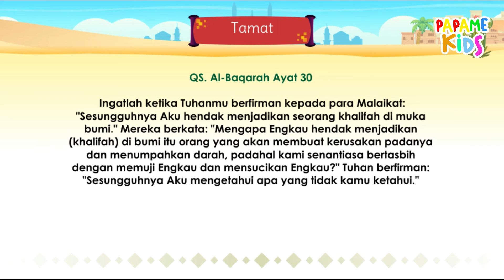KaBi - Kisah Nabi Adam Untuk Anak Anak - Manusia Pertama dalam Islam | Kisah Nabi & Rasul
Hallo, Selamat datang di channel Papame Kids berisi konten video hiburan, pendidikan, game, cerita, dan musik.

Kisah Nabi Adam adalah kisah yang paling awal dalam sejarah manusia. Menurut kepercayaan agama Islam, Adam adalah nabi pertama yang diciptakan oleh Allah. Dalam kisah ini, Allah menciptakan Adam dari tanah dan memberinya kehidupan.

Adam dan istrinya, Hawa, kemudian tinggal di surga dan diperbolehkan menikmati semua buah-buahan kecuali satu. Namun, mereka tidak bisa menahan godaan dan akhirnya melanggar perintah Allah dengan memakan buah terlarang tersebut.

Sebagai akibatnya, Adam dan Hawa diusir dari surga dan harus hidup di dunia yang keras. Namun, Allah tetap memberikan rahmat dan pengampunan kepada Adam dan manusia yang datang setelahnya. Kisah Nabi Adam mengajarkan tentang pentingnya taat kepada Allah dan konsekuensi dari melanggar perintah-Nya.

Dengan menonton video kami, anak-anak dapat bermain dan belajar.

Nikmatilah video kami dan memulai petualangan yang menghibur dan belajar bersama.